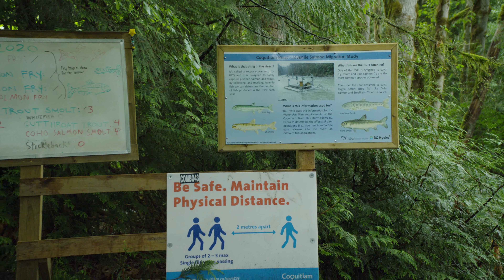Coquitlam River RST at Crystal Falls Trailhead - Virtual Watershed Tour 2020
Coquitlam River RST at Crystal Falls Trailhead stop on the 2020 Virtual Coquitlam River Watershed Tour featuring InStream Fisheries Research Jennifer Buchanan